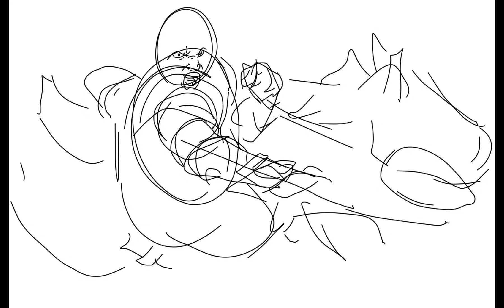Sketch Session 59